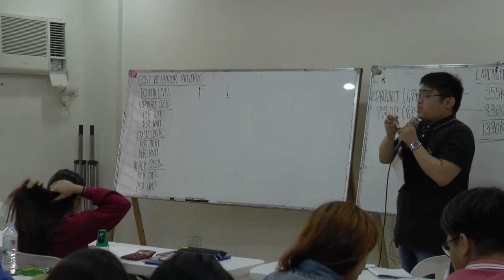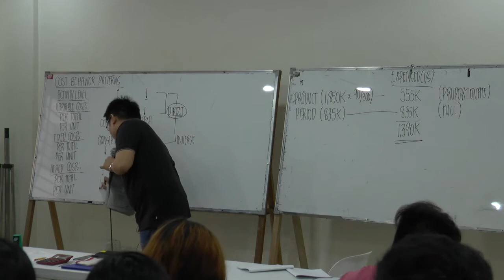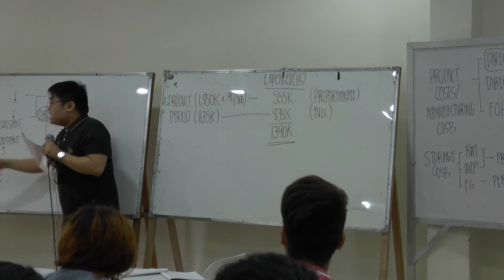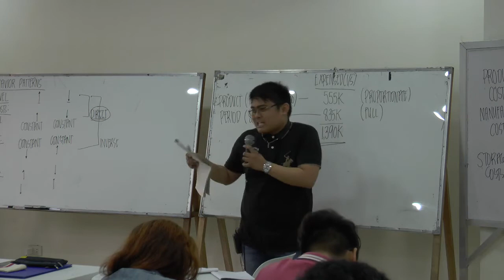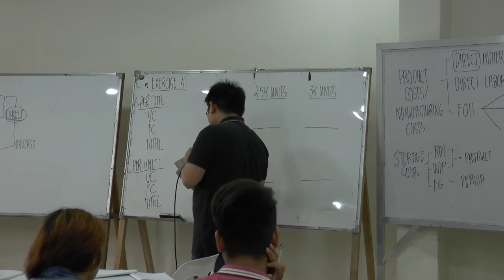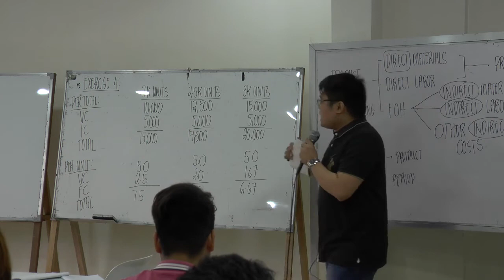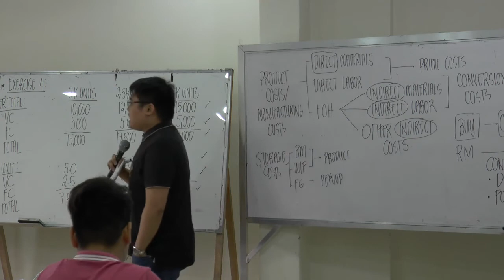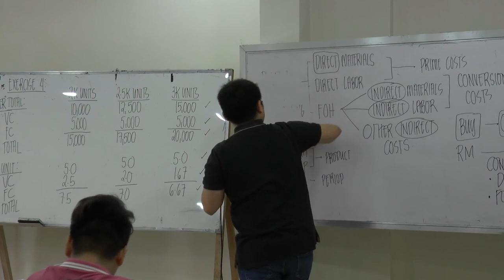Management Advisory Services – Karim Abitago – 12 Jan 2020